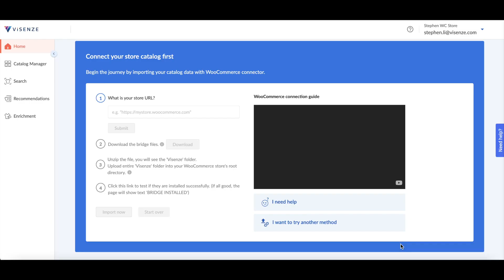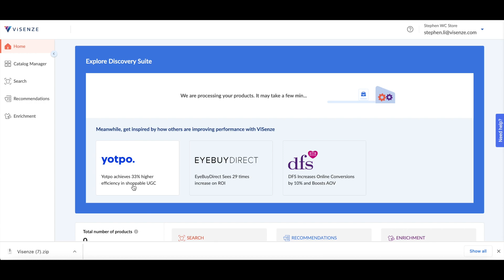Importing Your WooCommerce Catalog to ViSenze Discovery Suite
Learn how to seamlessly import your WooCommerce product catalog to ViSenze Discovery Suite using our connectors in this step-by-step guide. Elevate customer experiences with Smart Recommendations, boosting conversions and AOV. Enhance product discovery on your eCommerce platform through Smart Search, harnessing our visual search technology. Empower your site with image-based search capabilities, allowing consumers to easily locate products within uploaded images. Discover the potential - try it today!